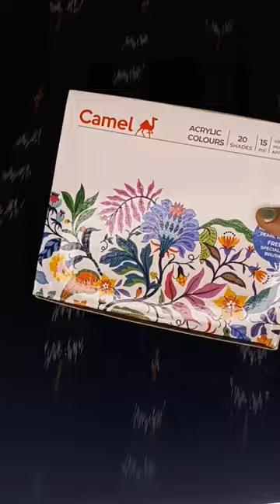Camel Acrylic Colors🎨